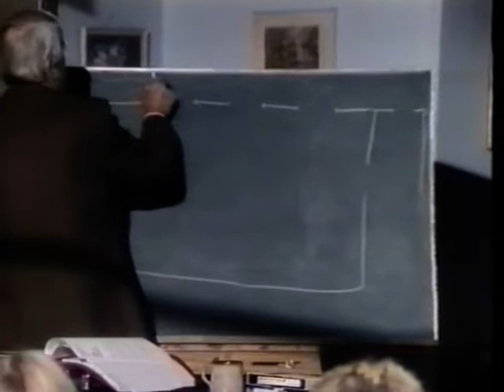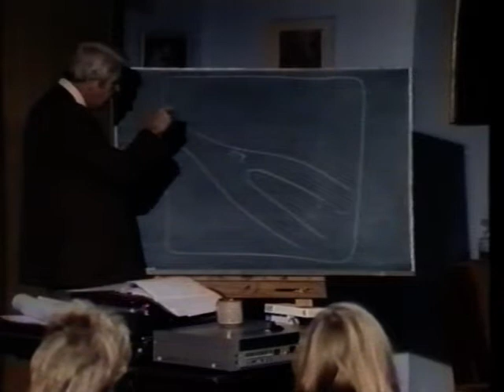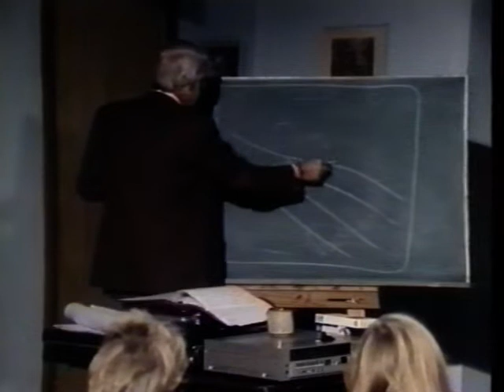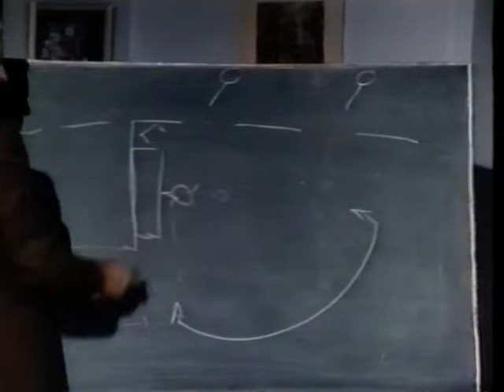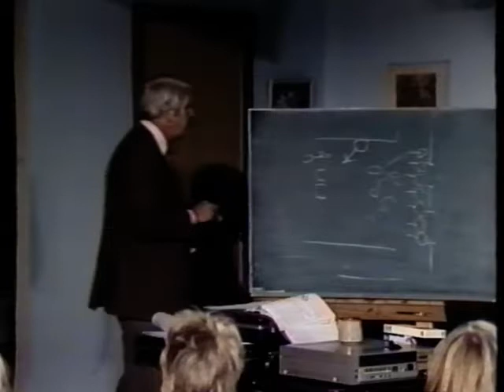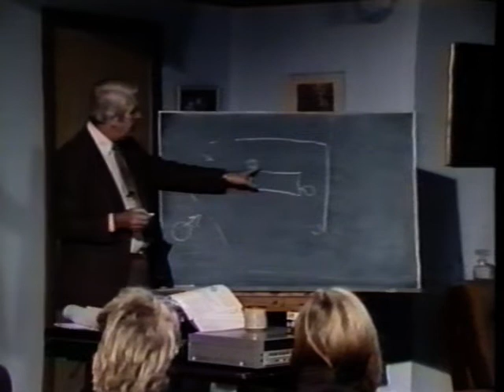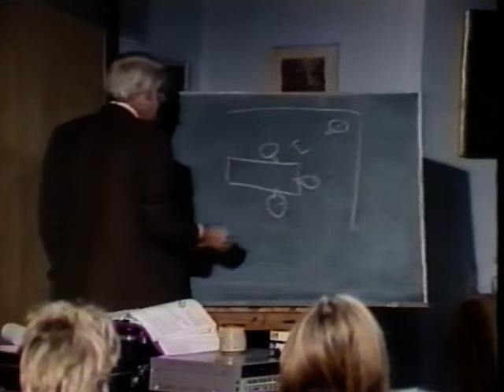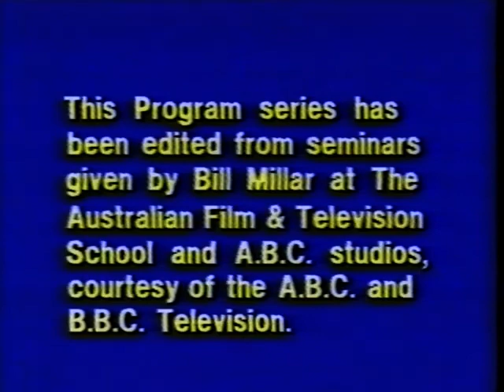Advanced lighting techniques 2. Presented by Bill Millar BBC lighting director.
2: The Question of quality. Recorded in Australia 1987.